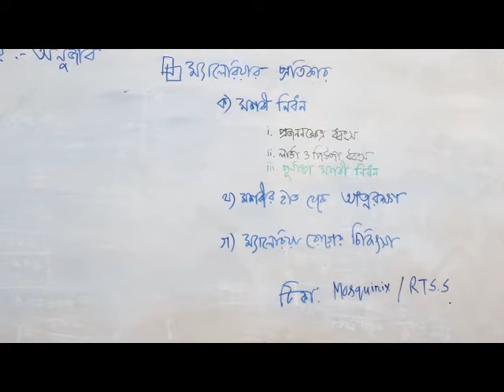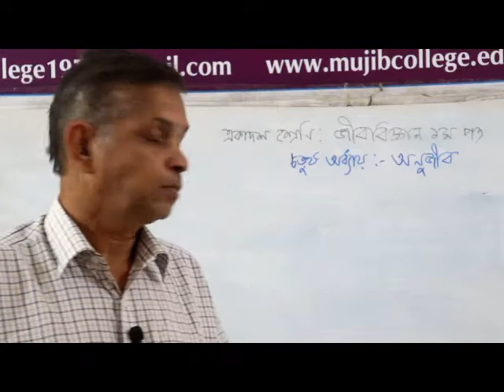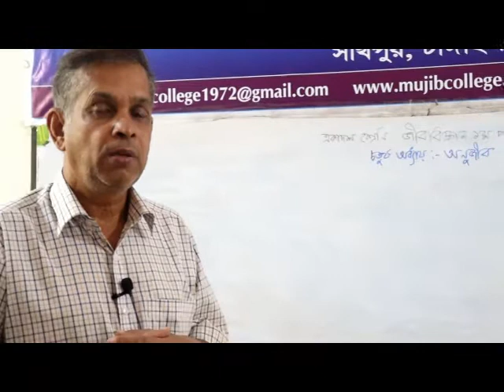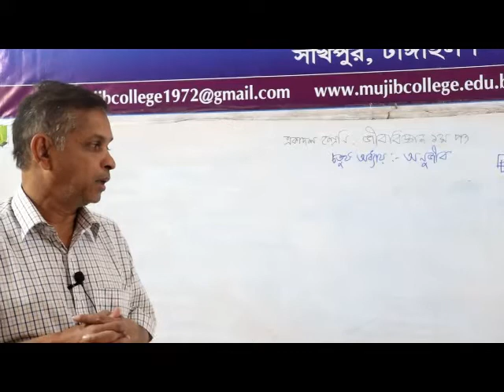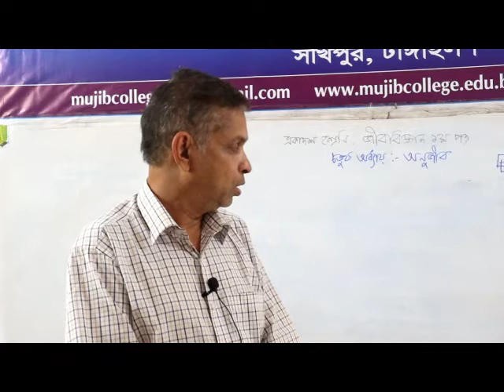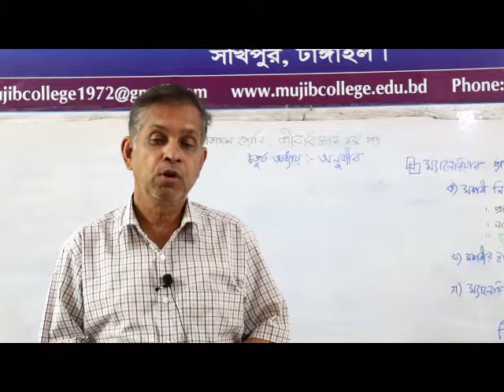জীববিজ্ঞান ১ম পত্র। একাদশ শ্রেণি।অনুজীব।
সুনির্মল চন্দ্র বসু, প্রভাষক(জীববিজ্ঞান). সরকারি মুজিব কলেজ, সখিপুর, টাঙ্গাইল।